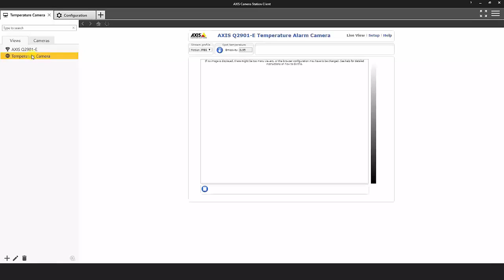AXIS Q2901 - Measuring temperature within AXIS Camera Station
A video showing how to measure temperature within AXIS Camera Station with the AXIS Q2901-E Temperature Alarm Camera.